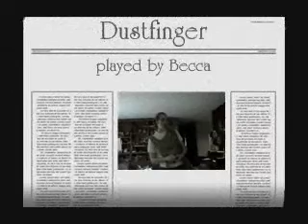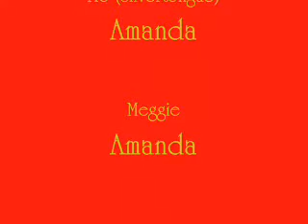Inkheart Parody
Me and Amanda doing a parody of inkheart a while ago